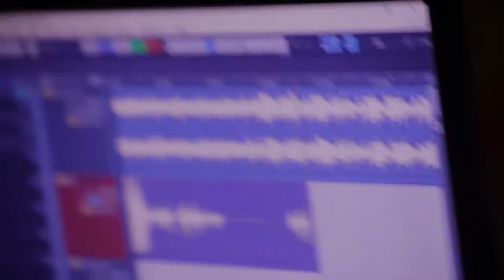Yao Gang Bata Official Music Video BMGRAYOSPESA